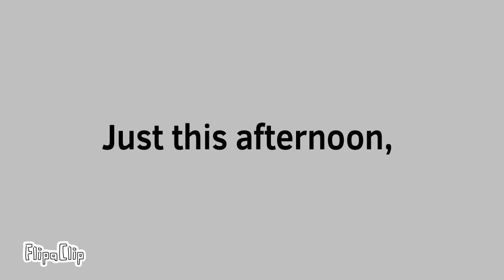Long Live the Queen 🇬🇧